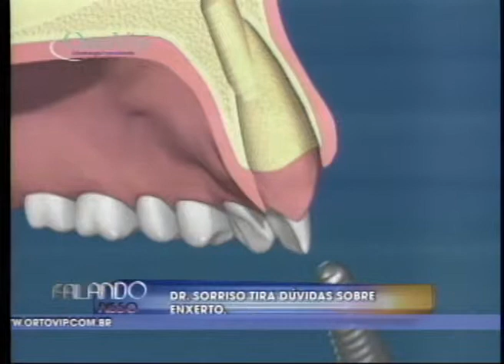FALANDO NISSO 15 07 2013 PARTE 3